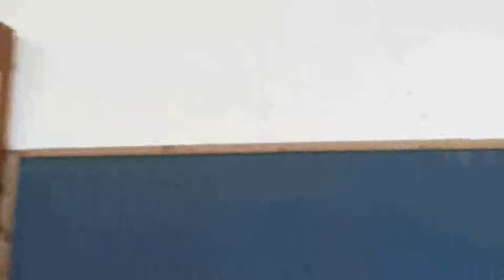كلمة مدير مدرسة البقيعة ب موسى بيطار في حفل انها دورة كتابة لفرسان الضاد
مجلس البقية  مدرسة البقيعة الابتدائية ب موسى بيطار